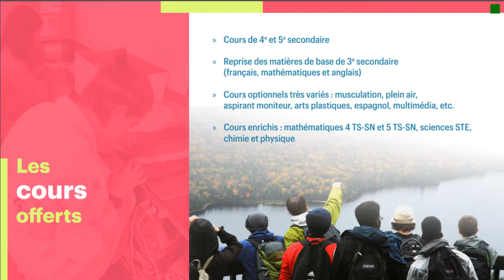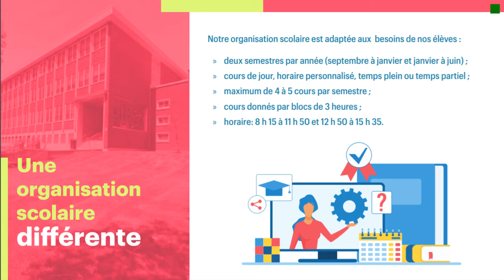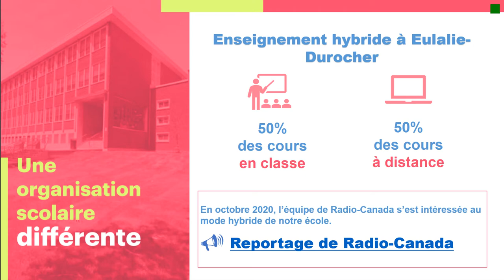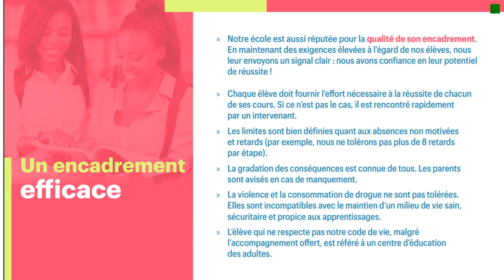Présentation de l'école Eulalie Durocher (session janvier 2021)